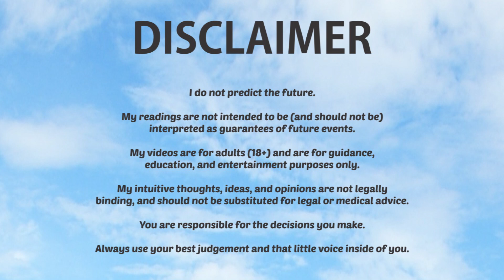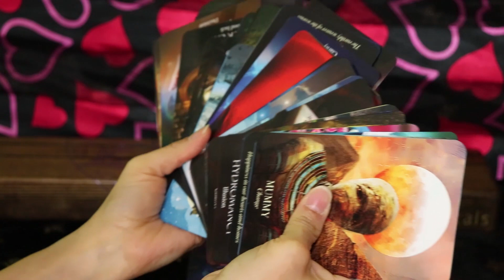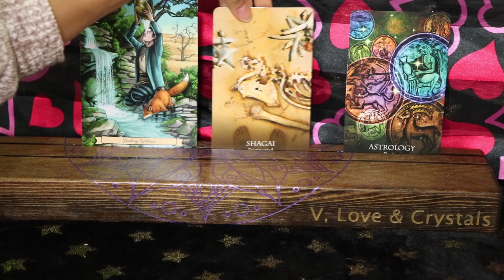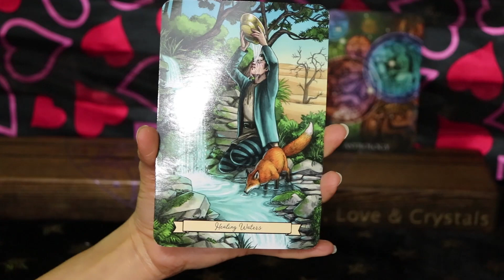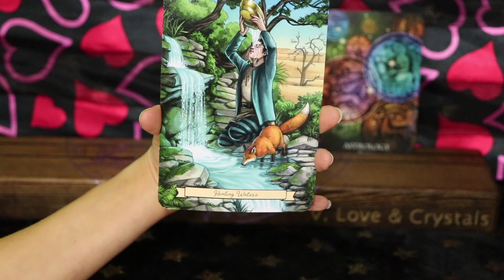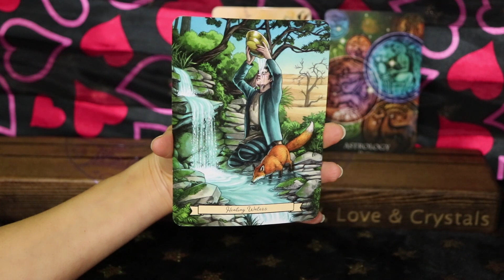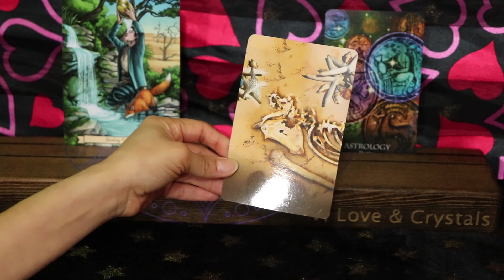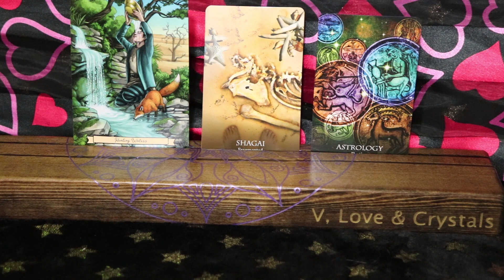SETTING BOUNDARIES 💖 Daily Reading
Here's my daily guidance for you. Enjoy ! Please let me know if it resonate or not. Much love!!!

I do not predict the future. My general readings are for guidance, education, contemplation, and entertainment purposes ONLY. They are not legally binding, and should NOT be substituted for legal or medical advice. They are not intended to be (and should not be) interpreted as guarantees of future events. YOU have the power to change your outcome and you're responsible for the decisions made. Always use your best judgement and the little voice inside of you. 💖
It inspires me to produce more fun content and keep the fun going!! I appreciate you with a grateful heart and tarot guidance. Please let me know how I can help you. THANK YOU!!

Thank you, Patrons 💖 Mike G. 💖 Jazzy Witch 💖 Moon Moth Goddess
💖 MY TAROT T-SHIRTS
💬 PERSONALIZED CARD HOLDER